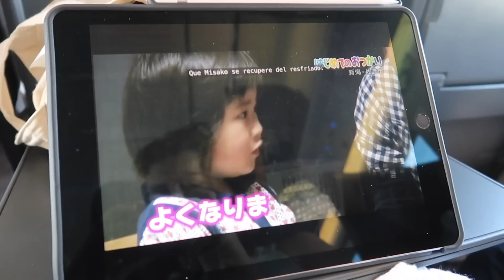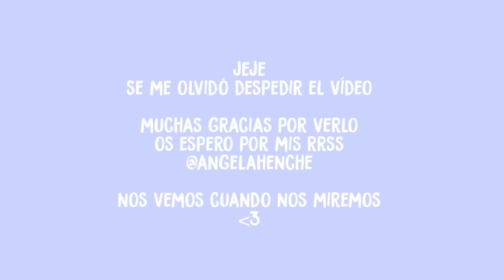VLOG: NOS VAMOS A LOS ONDAS 🌞​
EY que he vuelto pero no prometo nada!